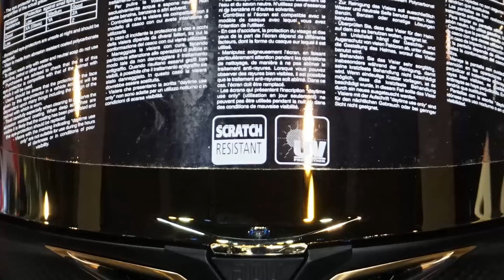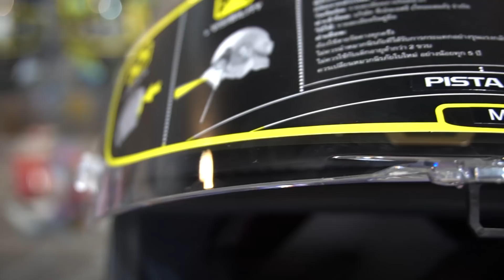รีวิวหมวกกันน็อค AGV รุ่น Pista GP R Anniversario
ฉลองครบรอบ 70 ปี มาพร้อมเทคโนโลยีใหม่ล่าสุด รูปทรงเท่ไม่เหมือนรุ่นไหนๆ
รุ่นพิเศษ ฉลองครบรอบ 70 ปี Limited edition ผลิตเพียง 1947 ใบเท่านั้น
มาพร้อมกระเป๋าเก็บหมวก และแถมชิลด์ทองให้อีกด้วย
ผลิตจากคาร์บอนไฟเบอร์ 100%
โครงสร้าง EPS EPS 5
ระบบระบายอากาศแบบ IVS (Integrated Ventilation System) พร้อมช่องระบายอากาศด้านหน้าขนาดใหญ่
ความหนาของ Visor มีตั้งแต่ 4 ถึง 5 มม. ช่วยเพิ่มการป้องกันใบหน้าและดวงตา
ระบบล็อค Visor Lock (VLS) ที่ได้รับการจดสิทธิบัตรช่วยลดความเสี่ยงของการบังแดดในกรณีที่เกิดอุบัติเหตุ
Class Optic 1 face shield พร้อมด้วย Max Vision Pinlock (120) สูงสุด 100% เทคโนโลยีป้องกันไอหมอกถูกออกแบบมาสำหรับมุมมองแนวตั้งสูงสุดในตำแหน่งแข่ง (85 °) และมุมมองแนวนอนที่ไม่ตรงกัน (190 °)

หมวกกันน็อค เชียงใหม่,หมวกกันน็อคเชียงใหม่
หมวกกันน็อค วินเทจ,หมวกกันน็อค คลาสสิค